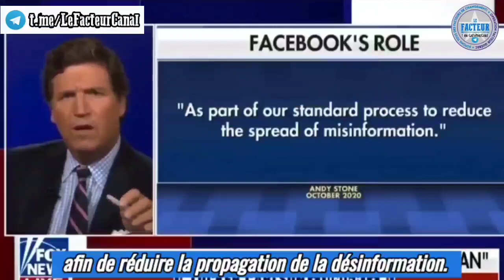Zuckerberg: Le FBI nous a dit que l'ordinateur portable Hunter était de la désinformation russe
Vous désirez Soutenir Mon Travail de recherche et de traduction c'est possible ici:

Virement Interac:
Réponse: facteur

Vous trouverez tout les autres liens de mes plates-formes de diffusion ici sur mon site internet:

FoxNews

Le FBI avait dit au membre de l'équipe Facebook que l'ordinateur portable de Hunter Biden était de la "désinformation russe", Harmeet Dhillon rejoint Tucker pour parler de la censure par le gouvernement.